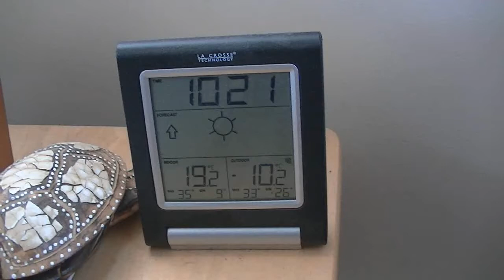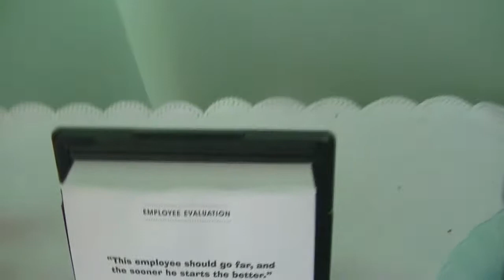Getting ahead by a Century, I mean Regal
I just cant remeber what that damn cars called